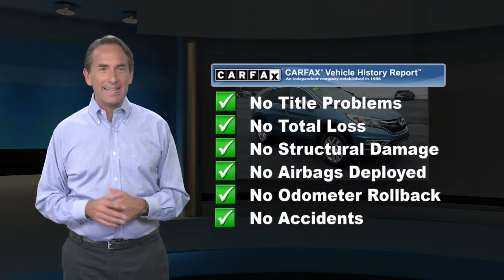Used 2015 Honda CR-V EX, Carlisle, PA P661623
Carlisle Cadillac Buick GMC

1402 Holly Pike
Carlisle, PA 17015

Mountain Air Metallic 2015 Honda CR-V EX AWD CVT 2.4L I4 DOHC 16V i-VTEC AWD, 17"Alloy Wheels, 4-Wheel Disc Brakes, 5.048 Axle Ratio, 6 Speakers, ABS brakes, Air Conditioning, AM/FM radio, AM/FM/CD Audio System w/6 Speakers, Brake assist, Bumpers: body-color, CD player, Cloth Seat Trim, Compass, Delay-off headlights, Driver door bin, Driver vanity mirror, Dual front impact airbags, Dual front side impact airbags, Electronic Stability Control, Exterior Parking Camera Rear, Four wheel independent suspension, Front anti-roll bar, Front Bucket Seats, Front Center Armrest, Front fog lights, Front reading lights, Heated Front Bucket Seats, Heated front seats, Illuminated entry, Low tire pressure warning, MP3 decoder, Occupant sensing airbag, Outside temperature display, Overhead airbag, Overhead console, Panic alarm, Passenger door bin, Passenger vanity mirror, Power door mirrors, Power driver seat, Power moonroof, Power steering, Power windows, Radio data system, Rear anti-roll bar, Rear seat center armrest, Rear window defroster, Rear window wiper, Remote keyless entry, Security system, Speed control, Speed-sensing steering, Speed-Sensitive Wipers, Split folding rear seat, Steering wheel mounted audio controls, Tachometer, Telescoping steering wheel, Tilt steering wheel, Traction control, Trip computer, Variably intermittent wipers.Odometer is 11810 miles below market average! 26/33 City/Highway MPGAwards:* Motor Trend Automobiles of the year * ALG Residual Value Awards, Residual Value Awards * 2015 IIHS Top Safety Pick+ (With Touring Model) * 2015 KBB.com Brand Image AwardsKelley Blue Book Brand Image Awards are based on the Brand Watch(tm) study from Kelley Blue Book Market Intelligence. Award calculated among non-luxury shoppers. Kelley Blue Book is a registered trademark of Kelley Blue Book Co., Inc.Reviews:* * Winner, 2015 Kelley Blue Book Best Buy Award among small SUVs * Excellent resale value * High fuel efficiency * Easy-driving, car-like manners * Impressively large and useful interior Source: KBB.com* Exceptional fuel economy; abundant passenger and cargo room; nifty self-folding rear seats; appealing tech and safety features. Source: Edmunds* The Honda CR-V has a modern aerodynamic look, with sweeping lines, exciting body sculpting, and a dramatic profile. It has enough attitude and ability to get you around town and then tackle the open road and the great outdoors. The CR-V comes equipped with a 2.4-Liter i-VTEC 4-Cylinder engine with 185hp and a Continuously Variable Transmission. It has a rigid unit-body structure, coupled with taut suspension tuning, which give it impressive handling characteristics. For ultimate 4-season security, the CR-V is available with Honda's Real Time All-Wheel Drive with Intelligent Control System that smoothes out initial acceleration and can transfer up to 100% of torque to the rear wheels. The CR-V is very fuel-efficient and can get up to an EPA estimated 34 MPG Highway when in two-wheel drive. Hit the green ECON button, and the vehicle makes adjustments to its systems so they can be more efficient. Then you get feedback as you drive from Eco Assist to let you know how efficient your driving is. Honda has placed bars around the speedometer, and the longer you keep them in the green, the farther you can go on a tank of gas. The 5-passenger CR-V is extremely roomy inside, with a rear seat that accommodates adults and a proper-sized cargo area. Special attention is paid to driver comfort, with supportive front seats that flank an accommodating center console punctuated by two big cup holders. A large covered center stow bin houses USB and auxiliary inputs as well as a 12-volt power point. Available lane keeping assist and adaptive cruise control add to assisted features. Finally, its large single-piece liftgate, coupled with a significantly lower lift-over height, eases loading and unlo

[RLVID:457:c163a8723d54e2d0:48e5dc613b84976c:1]